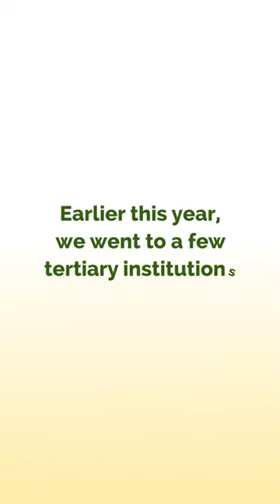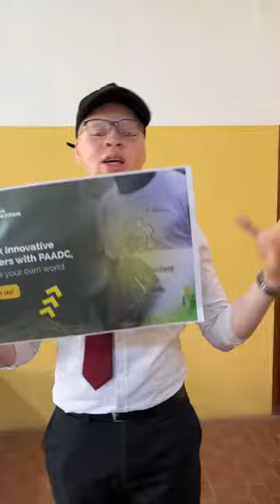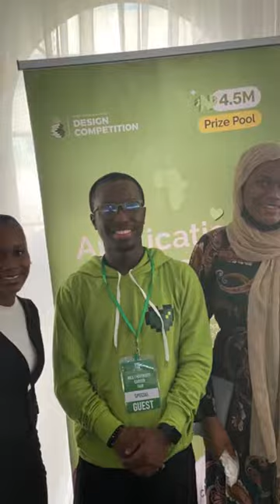PAADC 6.0 Campus Tour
During the application period, we visited 3 tertiary institutions; Bells University, Convenant University, and Nile University, Abuja. We received a warm welcome at each of the three schools, and the journey was exciting. Expanding the PAADC network across the country was one of our goals for this edition, and we are glad we were able to achieve that.

Which schools would you like us to visit next year?